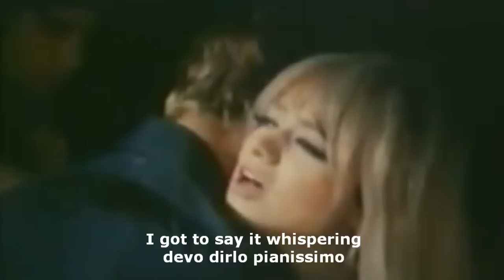Rita Pavone - Fortissimo [So much] (original,1966,Eng.lyrics)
Whispering,
I say it to you whispering,
this kind goodbye.
Softly,
so that no one will understand
and only you will know
how much I'm in love with you.
Whispering,
I got to say it whispering
this kind goodbye.
I'm sorry
that now I can only tell you this fleeting goodbye,
while,
in the crowd,
I would shout so much,
that I love you.. so much.
And I love you more than
anything else in the world,
my love.
I love you.
...original...
Rita Pavone -- Fortissimo (1966)

Pianissimo,
te lo dico pianissimo,
questo piccolo ciao.
Sottovoce,
così nessuno capirà niente
e tu solamente tu capirai
quanto sono innamorata di te.
Pianissimo,
devo dirlo pianissimo
questo piccolo ciao.
Mi dispiace
doverti dire solo ciao,
mentre,
in mezzo alla gente,
vorrei gridare fortissimo,
che ti amo.. fortissimo.
Che ti amo di più
d'ogni cosa al mondo,
amore.
Amo te.
Rita Pavone nata a Torino il 23 agosto 1945 è una cantante e attrice italiana naturalizzata svizzera.
Fu soprannominata Pel di carota per via del colore rosso della sua capigliatura.
Sposata con Teddy Reno, nome d'arte di Ferruccio Merk-Ricordi (Trieste, 11 luglio 1926), cantante, produttore discografico e attore italiano.
Nel 1962 Rita vinse  la prima edizione de "il Festival degli sconosciuti" di Ariccia (Roma)  con l'obiettivo di scoprire e lanciare nuovi talenti.
Festival inventato dallo stesso futuro marito che sposerà nell'anno 1968 in Svizzera dopo una serie di polemiche a causa della grossa differenza d'età tra i due (23 anni Lei 42 anni Lui, 19 anni di differenza) e anche perchè, all'epoca, Teddy Reno era separato (non esisteva il divorzio) dalla prima moglie, la bellissima Vania PROTTI, che aveva già ufficialmente presentato in pubbico ed ai telespettatori di "Canzoni al caminetto". Inoltre con la moglie aveva un figlio, Franco, dal quale avrà i suoi due nipoti Filippo Konradin e Julian.
Rita e Teddy avranno una vita felice con due figli, Alessandro e Giorgio.
Insieme risiederanno in Svizzera, a partire dal 1968.
In Svizzera, Ferruccio Ricordi riprenderà il suo cognome originale, Merk.

Le immagini sono tratte dal film "Rita la zanzara" un musicarello del 1966 diretto dalla grande regista Lina Wertmüller, che per la prima volta, in tale occasione si firmerà con il suo vero nome.
Tra i protagonisti del film di Lina Wertmüller troviamo alcuni nomi di spicco quali Peppino De Filippo, Giancarlo Giannini, Nino Taranto, Milena Vukotic, Gino Bramieri, Vittorio Congia, Turi Ferro, Bice Valori, Rita Pavone, Paolo Panelli, Teddy Reno, Tanya Lopert, Laura Efrikian, Marina Marfoglia.

L'attore con il quale balla rita è Giancarlo Giannini.
Trama del film:
Rita, alunna birichina e ribelle di un collegio femminile, s'innamora del professore di musica che non la "fila" proprio.
Scopre che ha scritto una canzone. La canta facendone un inatteso successo.